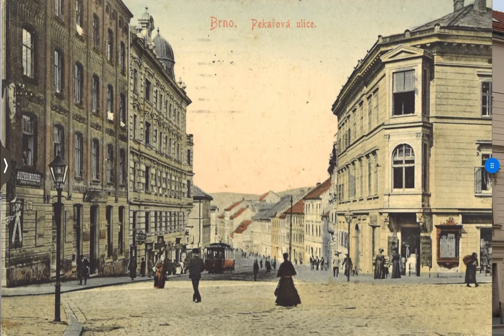Pekařská ul. Brno Then and Now